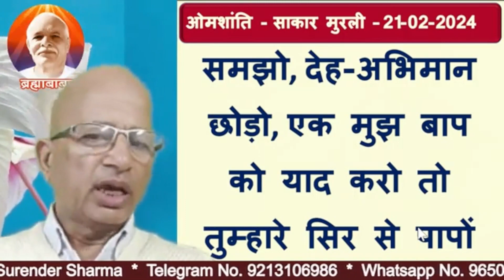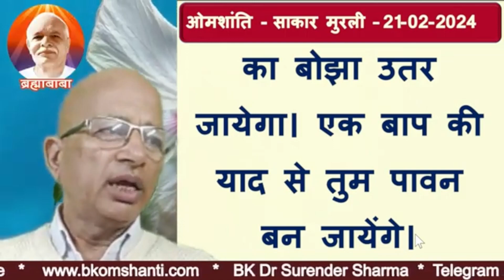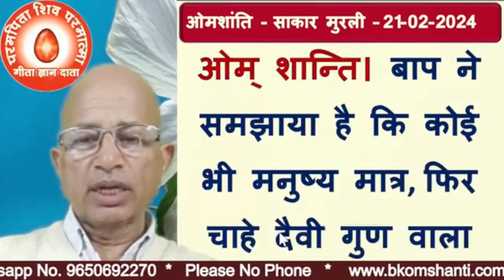प्रश्नः-तुम खुदा के पैगम्बर हो, तुम्हें सारी दुनिया को कौन-सा पैगाम देना है? | Brahma Kumaris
21 -Feb-2024| मुरली का प्रश्न | Brahma Kumaris
 प्रश्नः-तुम खुदा के पैगम्बर हो, तुम्हें सारी दुनिया को कौन-सा पैगाम देना है?
  Question:You are God's prophet, what message do you have to give to the whole world?
bk murli,
aaj ki murali,
today murli,
today's murli,bkmurli,
daily murli,
hindi murli,
todays murli,